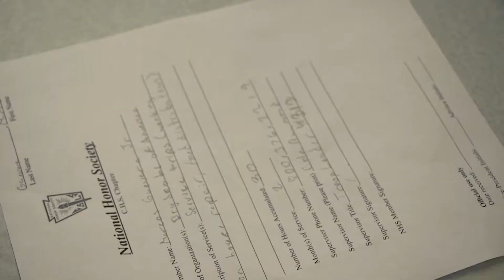Deadline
DV3 Action Sequence